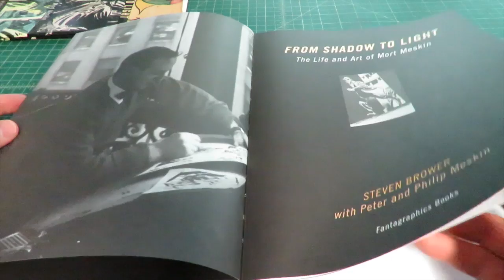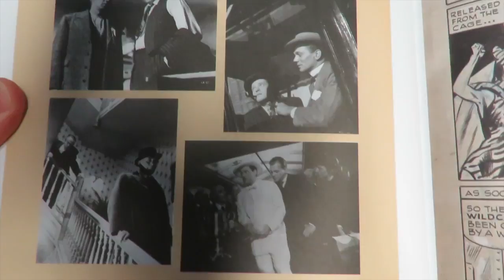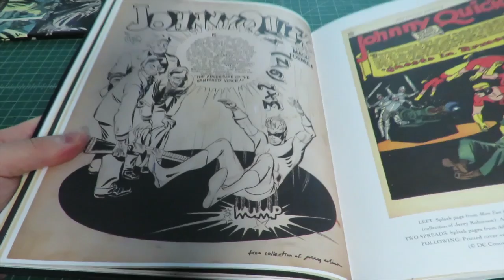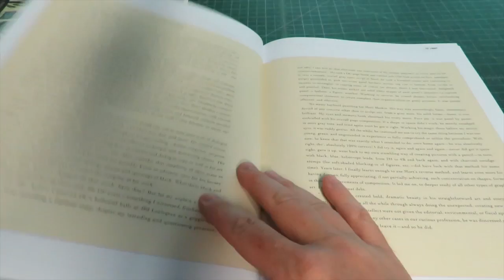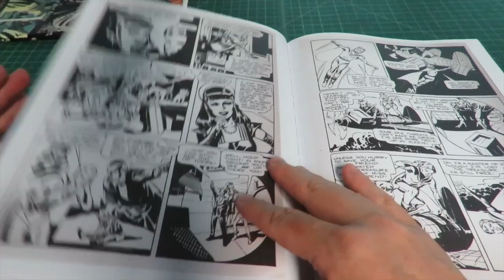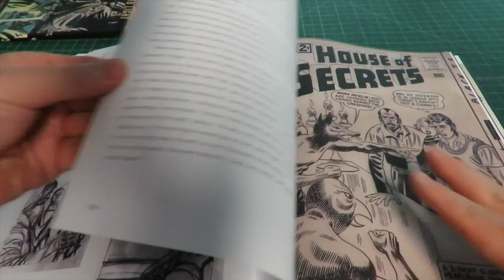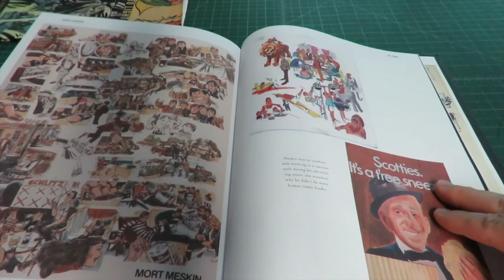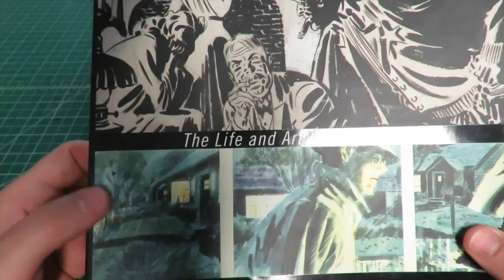Taking a Look - Mort Meskin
My Etsy shop for original art